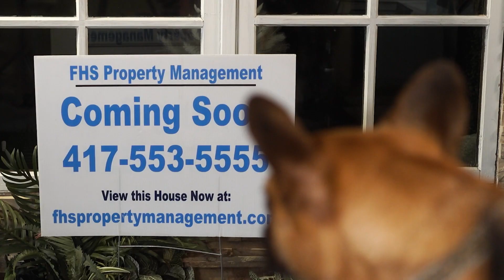FHS Dogs Phone Number HD